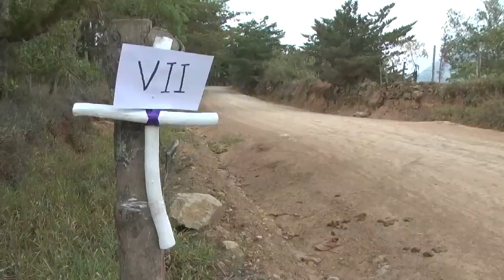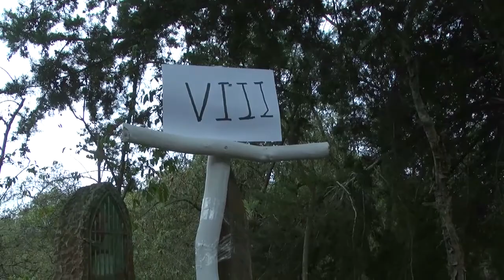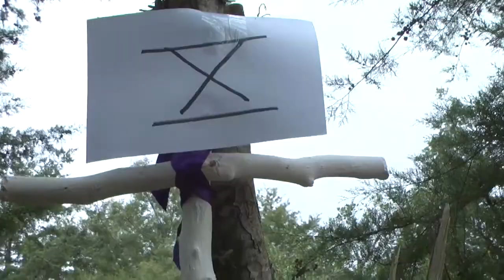Viernes Santo en Zapatoca 3 de abril de 2015